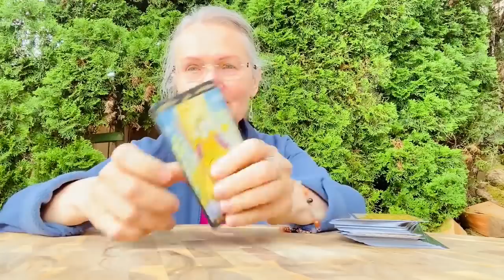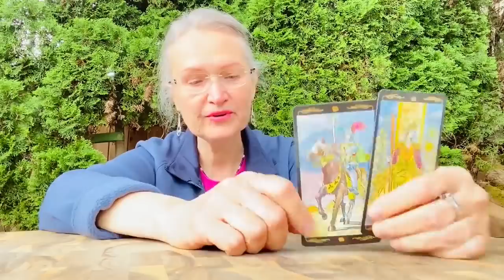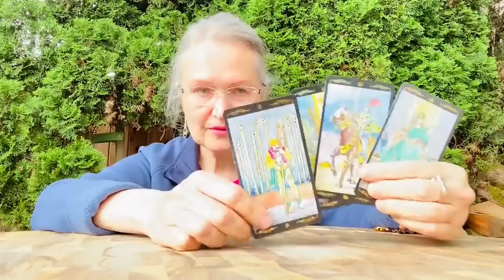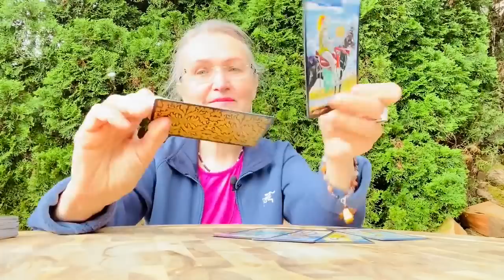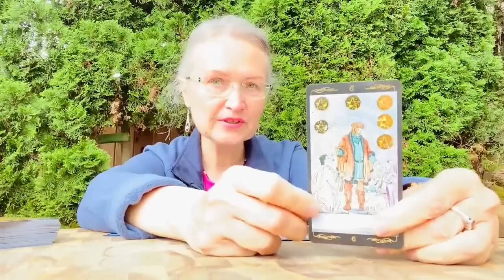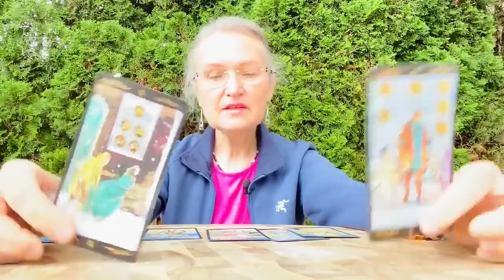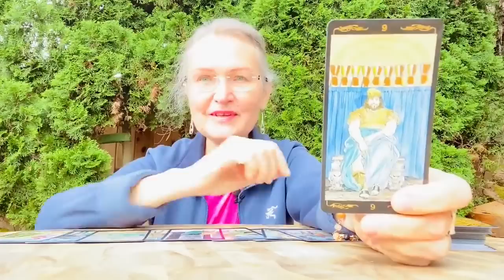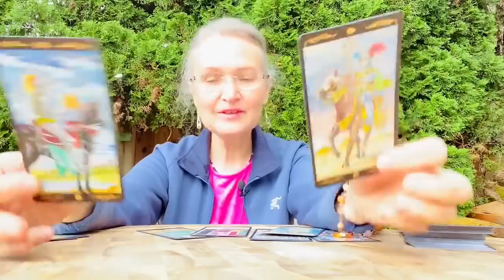Предрешено свыше! Ваша дорога жизни? Чего Вы не ждете: а это придет негаданно! 🍎 колена Canada